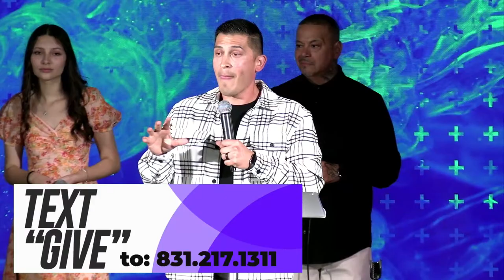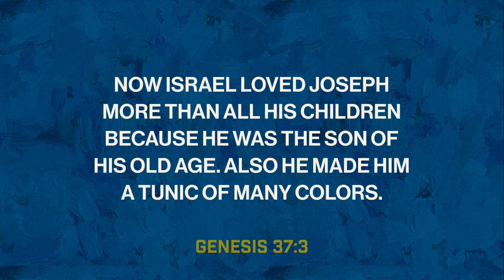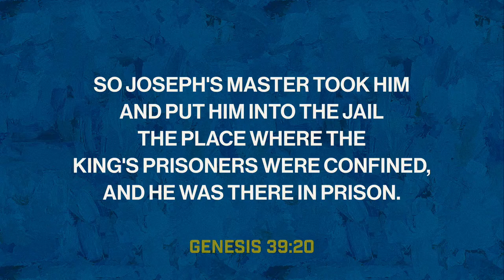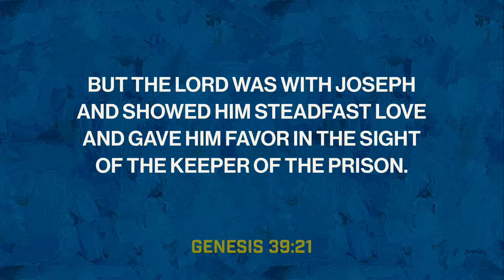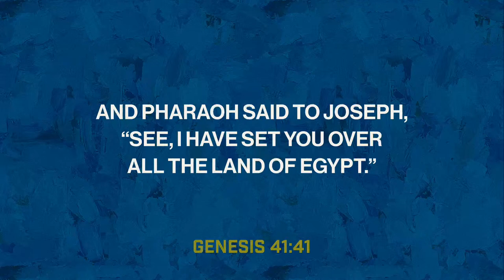Pastor Ismael Jimenez | "Have You Ever Played Hurt?" | Guest Speaker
Welcome Home! Let us know where you're watching from.